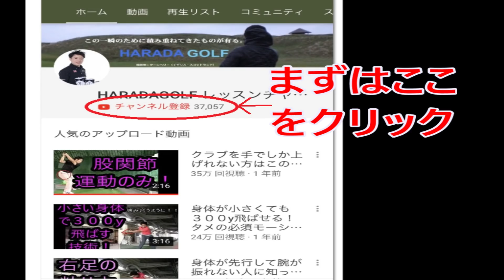これ知ってないとまずい！前傾姿勢がキープできない人のある徹底的な欠点！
＼3つめ⛳️／
1打目で周りと差をつける！

＼4つめ⛳️／
1,500円の出版本

＼5つめ⛳️／
99%が勘違いしてる
100切りを安定させる
🎁クラブの優先順位、練習法

セレクトショップ「HARADA GOLFセレクト」 アドバイスがもらえるオンラインサロン
コチラから
●DMMオンラインサロン

前傾姿勢のキープ！
遠心力を逆に利用して身体とクラブとの均衡を図る！
その方法とは？！